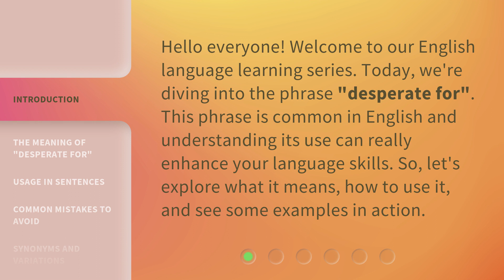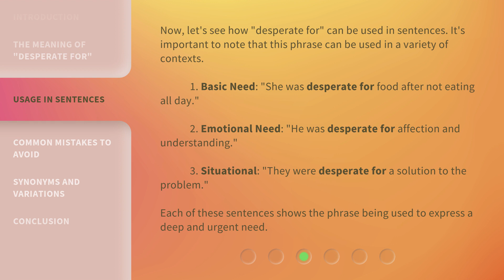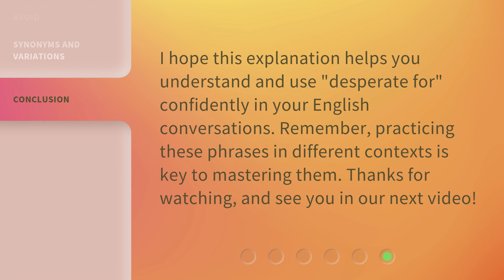Understanding "Desperate For": A Guide to English Phrases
00:00 • Introduction - Understanding "Desperate For": A Guide to English Phrases
00:31 • The Meaning of "Desperate For"
00:50 • Usage in Sentences
01:24 • Common Mistakes to Avoid
01:44 • Synonyms and Variations